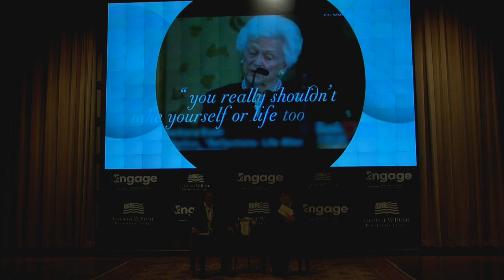Engage at the Bush Center: Pearls of Wisdom with Jean Becker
On March 10, 2020, Jean Becker discussed former First Lady Barbara Bush's new book "Pearls of Wisdom" at Engage at the Bush Center, presented by Highland Capital Management.

Becker served as deputy press secretary for Mrs. Barbara Bush in the White House, then served as Chief of Staff for President George H.W. Bush and Mrs. Bush until their passing.

The conversation was moderated by Freddy Ford, Chief of Staff to President George W. Bush.